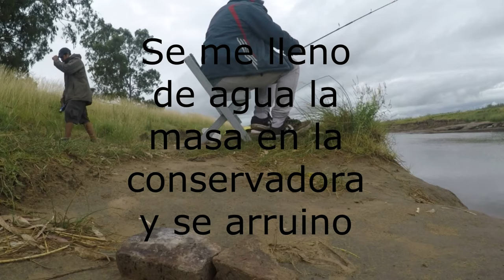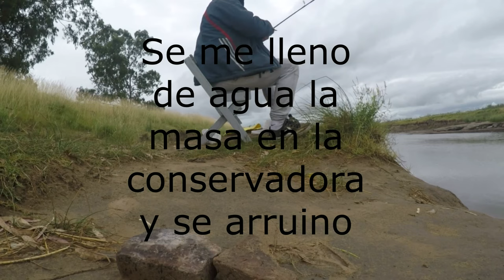Pesca en JUNIN! 2020 pesca de BAGRES GRANDES(moncholo), pescando en plena NAVIDAD!!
Pesca en Junín, río salado
Pesca de bagres grandes (moncholos) ,  pesca de tararira de 3 kg